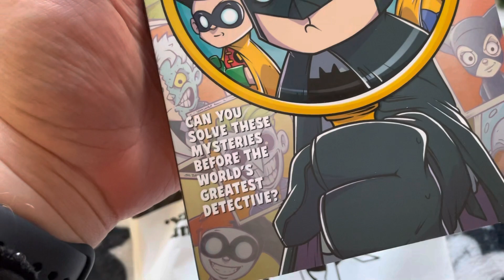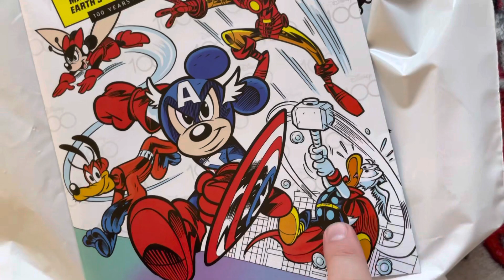New Comic book pick ups from my comic shop @samuraicomics7811 Samurai comics check them out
Hi there like share and subscribe I got new comics from my comic shop for more videos like this subscribe I picked up various comics from Marvel DC and IDW and please consider supporting me on my Pateron page AnimeTyler toons and other channels as low as 1$ a month helps me and the channel